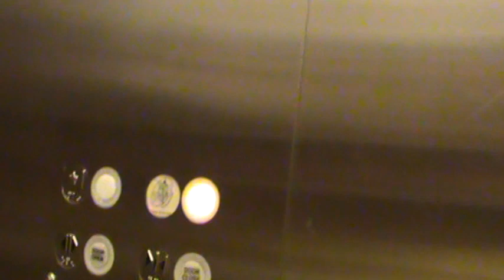Mowrey Hydraulic Elevator - Aquaworld Duty Free Mall - George Town, CYM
Elevator Information
Brand: Mowrey
Fixtures: GAL
Floors Served: 2